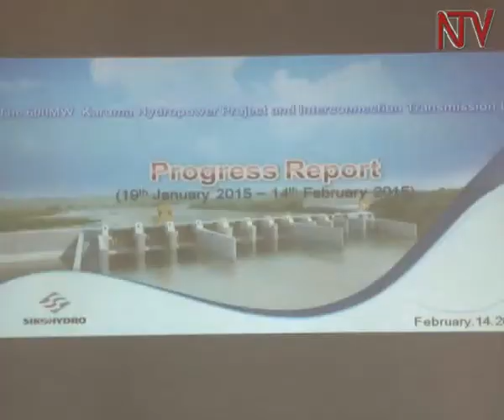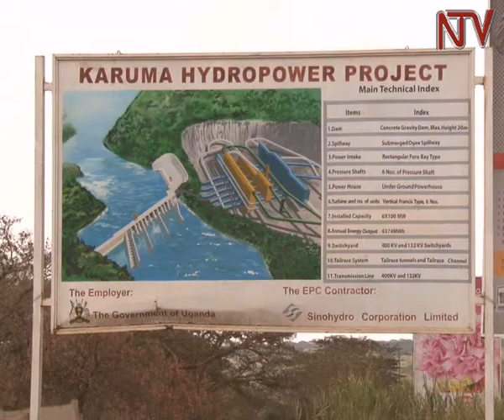Karuma dam: Sinohydro on the spot over health, safety standards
The Uganda Electricity Generation Company has faulted the Chinese firm constructing the Karuma Dam Project for  failing to observe the country’s health and safety standards.